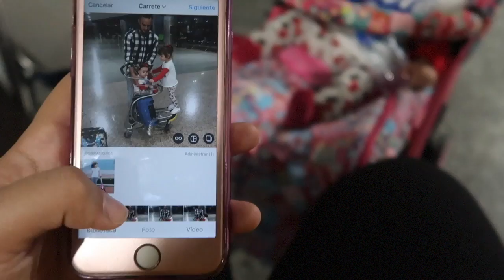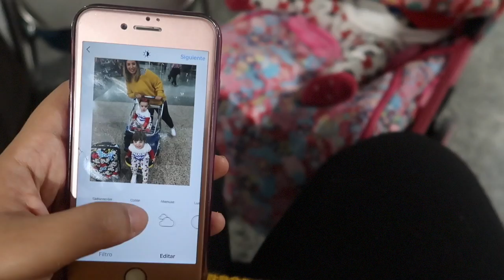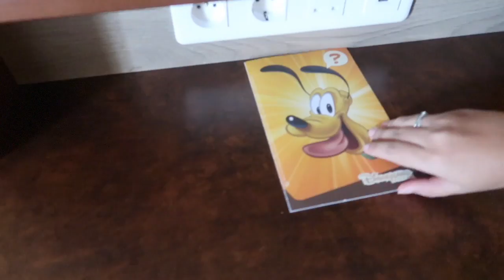PRIMER viaje en AVION de Mia 👶🏼✈️ + LLEGAMOS a DISNEYLAND | Vlog 1 DISNEYLAND PARIS